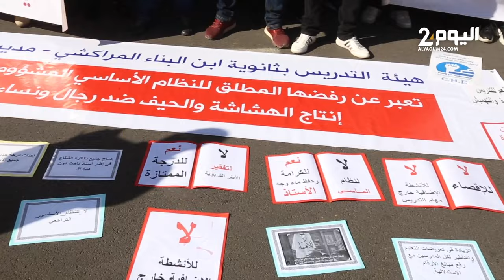احتجاج شغيلة التعليم أمام المديرية الإقليمية لمراكش